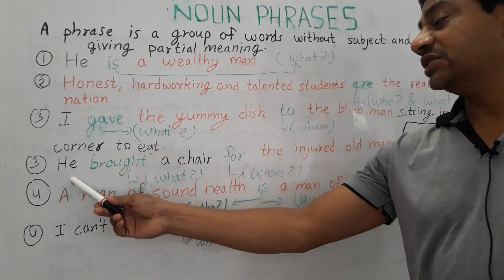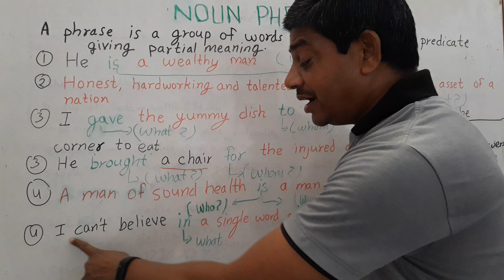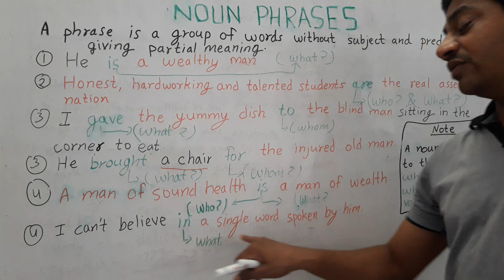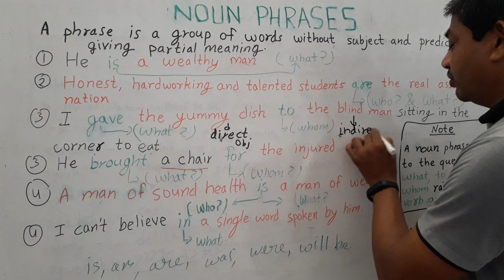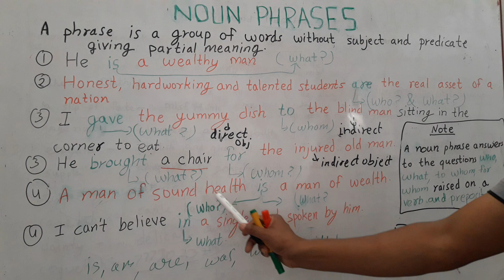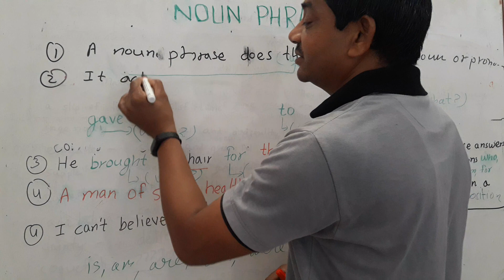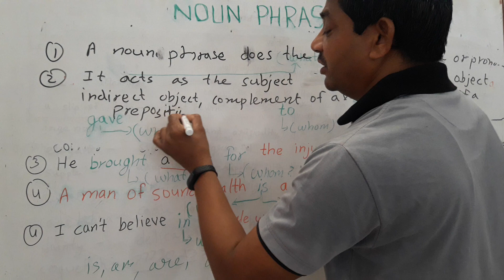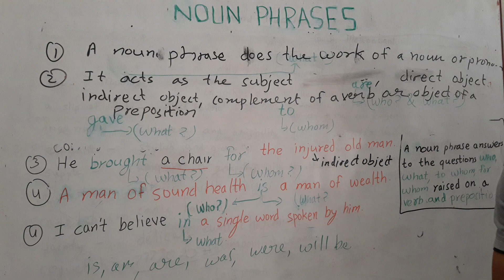LET'S LEARN ABOUT NOUN PHRASES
Know the basic things that we should focus on to identify a noun phrase